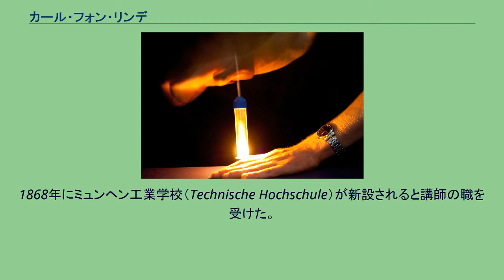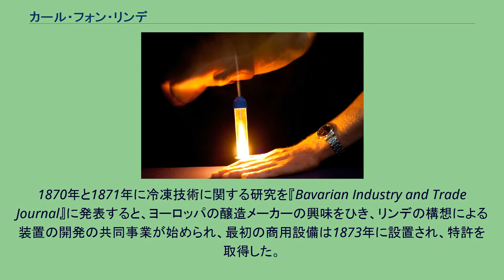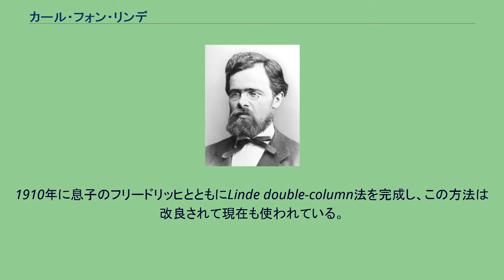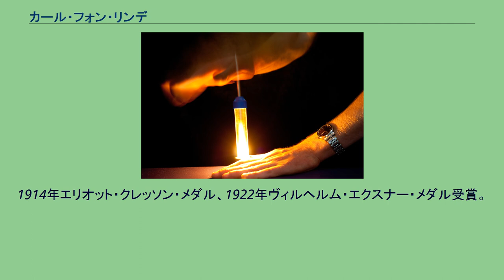カール・フォン・リンデ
ルドルフ・ディーゼル
カール・フォン・リンデ, 1868 カール・フォン・リンデ, 1925 カール・フォン・リンデ（Carl Paul Gottfried von Linde、1842年6月11日 - 1934年11月16日）はドイツの技術者である。
冷凍機とガス分離技術を開発した。
1842年6月11日、ベルンドルフ（現在はツルナウの一部）で聖職者の息子として生まれた。
1861年、スイス連邦工科大学でルドルフ・クラウジウス、グスタフ・ゾイナー、フランツ・ルーローのもとで工学を学んだ。
卒業後、 Kemptenの綿糸紡績工場、ベルリンのボルジッヒ、ミュンヘンの クラウス機関車工場で働いた。
1868年にミュンヘン工業学校（Technische Hochschule）が新設されると講師の職を受けた。
1872年に機械工学の教授となり、研究所を作った。
この時の学生にはルドルフ・ジーゼルがいた。
1870年と1871年に冷凍技術に関する研究を『Bavarian Industry and Trade Journal』に発表すると、ヨーロッパの醸造メーカーの興味をひき、リンデの構想による装置の開発の共同事業が始められ、最初の商用設備は1873年に設置され、特許を取得した。
最初の特許が商業的に成功し多忙になったため、学問的な研究を中断しなければならなくなった。
そのため1879年には教授の職をやめ、 Gesellschaft fur Linde’s Eismaschinen Aktiengesellschaft（リンデ製氷機会社、現在のリンデAG（de））をヴィースバーデンに設立した。
事業は1880年代に発展した。
効率的な冷凍装置は醸造業者に大きな利益を与え、1890年までに747台が販売された。
需要は醸造業に留まらず、精肉業や冷凍倉庫業に広がった。
1890年に再びミュンヘンに戻り、教授の職に復帰するが、新しい冷凍サイクルの開発に戻った。
1892年のギネス社の二酸化炭素の液化装置の注文は超低温の研究に取り組ませ、1894年には空気の液化の研究を始めた。
1895年に開発は成功した。
1901年には液化空気を蒸留することにより、液体酸素と液体窒素を分離する研究を始めた。
1910年に息子のフリードリッヒとともにLinde double-column法を完成し、この方法は改良されて現在も使われている。
1895年に供給不足に陥っていた黒色火薬の代用として液体酸素を使用した液体酸素爆薬を発明している。
研究者、エンジニアとしての活動の一方、企業家としても成功し、ドイツ国内、国外の企業とも合弁の事業を行った。
英国などでの特許使用権によって、1906年にBrin's Oxygen Company（後のBOCグループ）の株式を取得し、1907年にはアメリカ合衆国にLinde Air Products Company（現在のプラクスエア）を設立した。
1910年頃には会社の経営を息子たちに譲った。
1914年エリオット・クレッソン・メダル、1922年ヴィルヘルム・エクスナー・メダル受賞。
1934年11月16日にミュンヘンで没した。